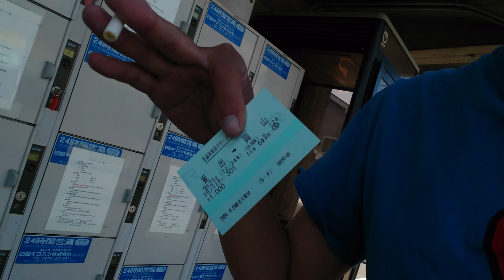観音寺(香川県)で小休止